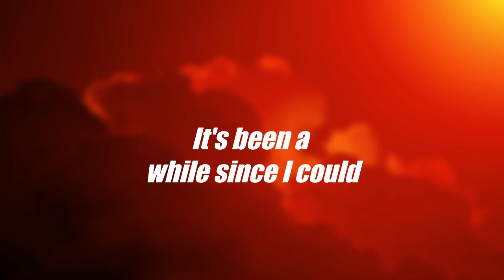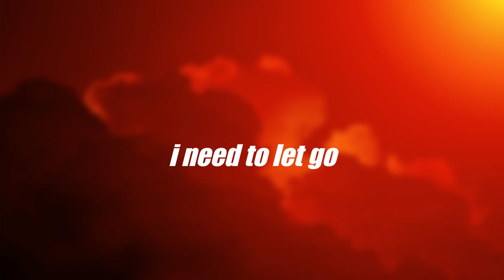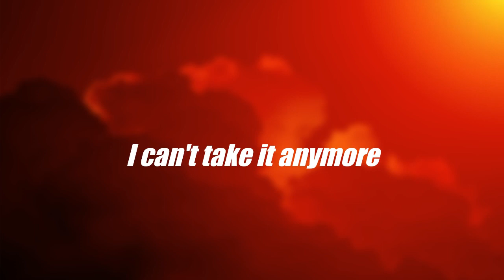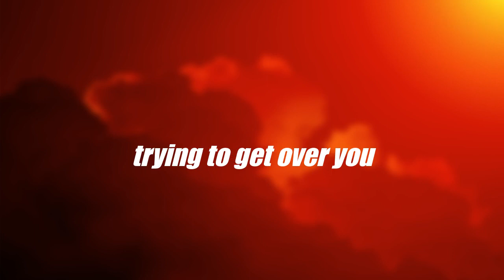JPB - Get Over You feat. Valentina Franco (lyrics)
lyrics -
I thought we had it all
This is our story, it's written on the wall
Of what you did, what I did
Meant more than a lesson to each other
The wipe out, what's on my mind
It's been a while since I could
Hold my head up high
Now I know I can't take it anymore
'Cause I'm feeling that I'm lost
Inside trying to get over you
Over you, ooh, ooh
I need to let go
I still wish you the best for tomorrow
Of what you felt, what I felt
It's totally different from each other
It's delusion kept in our hearts
Over you